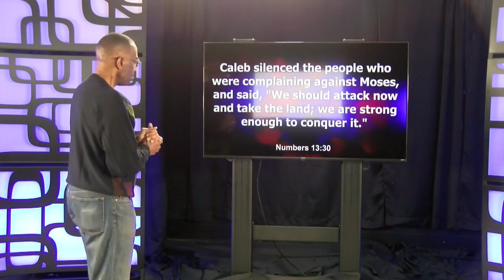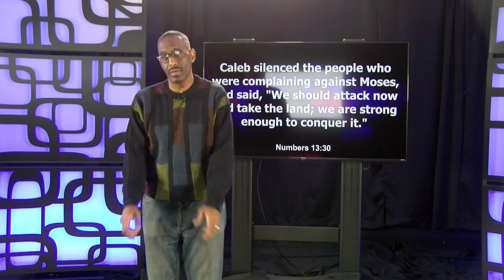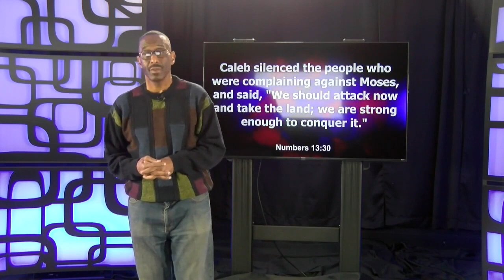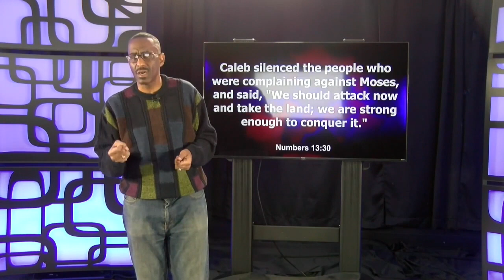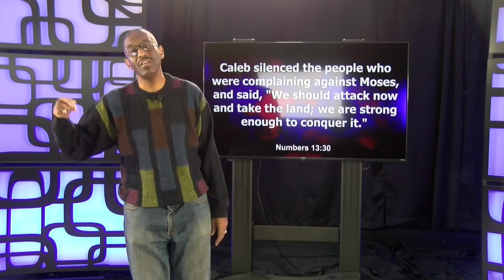A Caleb Kind of Faith - Powerful Points to Ponder - June 16, 2022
A Caleb Kind of Faith - Powerful Points to Ponder

Daily devotional from Rev. Dr. Kevin W. Cosby

Numbers 13:30 GNV
Genesis 12:1-3 GNV
Genesis 13:15 GNV
Psalm 37:25 GNV

ReRun - 1.7.21